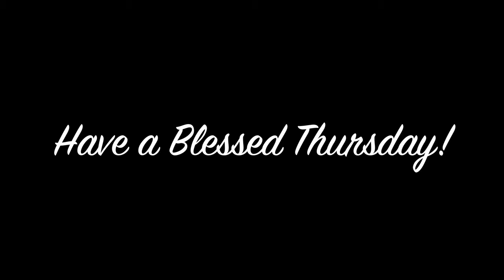Church Steeple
Church Steeple - September 5, 2019